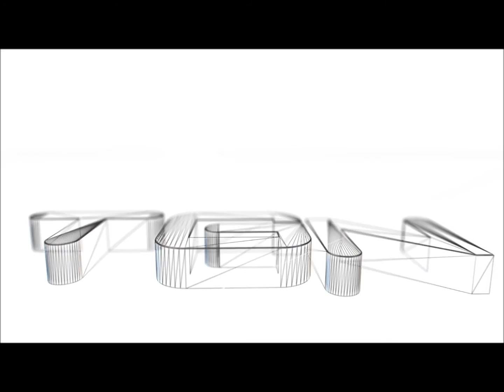Cry of Fear: The Hole (Blind) #01 - Ron Tonkin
Welcome to my Blind Run of The Hole! This was actually designed to be a part of the regular Cry of Fear game, but instead they converted it into a mod. Just judging on how this went over in this first episode, I can't wait to see what they have in store for the rest of it.